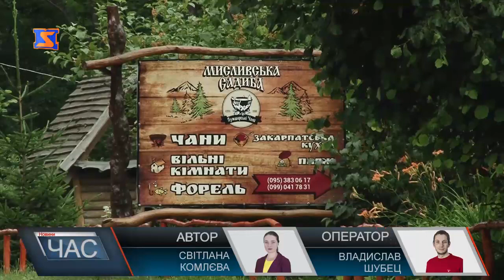Хороша альтернатива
Перші туристичні садиби можна побачити відразу при в їзді до села. Узбіччя рясніють вивісками. Місцеві підприємці пропонують різноманітні послуги. Тут і одиин з найбільш мальовничих водоспадів – Давір, чани, річка - така процедура загартовує організм, кажуть туристи, ну і позитивних вражень -море. Та окрім сірководневих чанів, пропонують туристам і травяні. В них запарюють листя дубу,берези, звіробій іван- чай, чебрець. Та все ж, головну ставку роблять на цілющі місцеві води. Та насправді, перші згадки про такі лікувально- оздоровчі процедури в Лумшорах датуються 1600 роком. Розвиток туризму, зокрема зеленого, - в цьому майбутнє Закарпаття. Переконані усі, хто працює в цій галузі